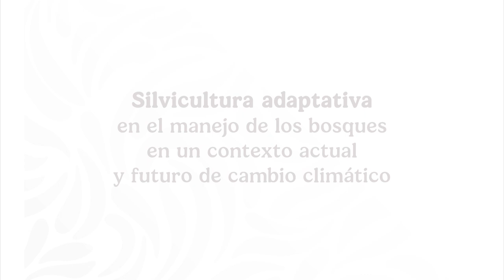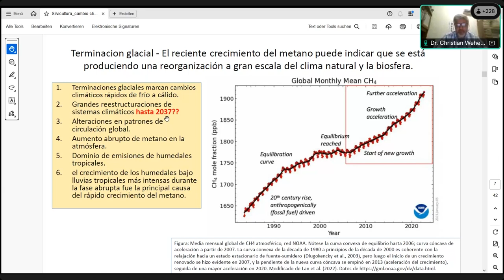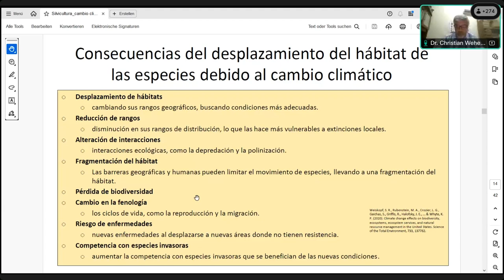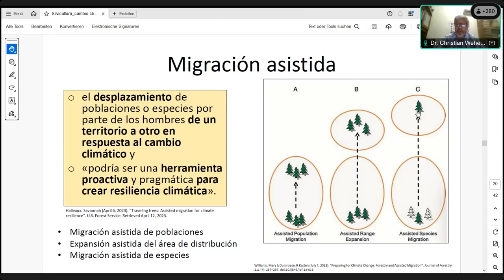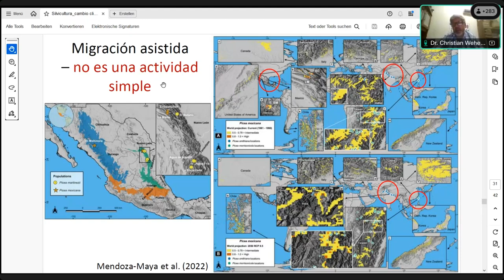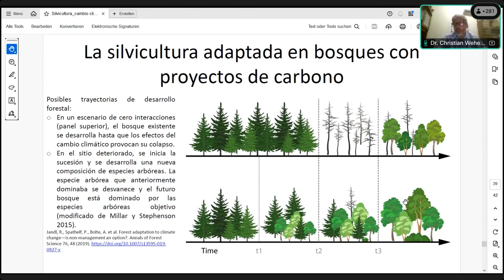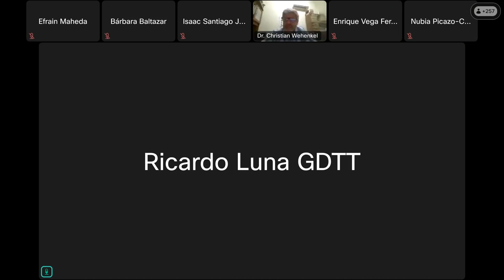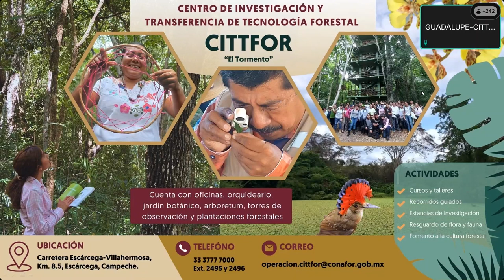Webinar: Silvicultura adaptativa en el manejo de los bosques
Silvicultura adaptativa en el manejo de los bosques en un contexto actual y futuro de cambio climático

CONAFOR
SEMARNAT
UJED